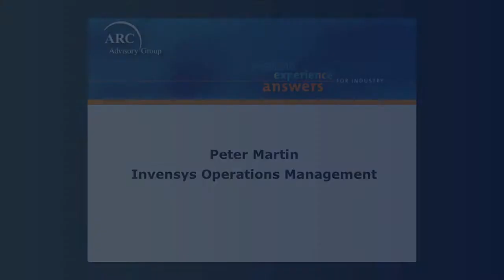Peter Martin of Invensys - Industry Transformation Exec Panel Discussion at the '12 ARC Forum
Peter Martin of Invensys Operations Managment - Industry Transformation Executive Panel Discussion at the 2012 ARC Forum in Orlando, FL.
Industry Transformational Technologies Executive Panel Discussion
This executive panel discussion will focus on top transformational technologies including Analytics, Cloud, Mobile, Social, and 3D Virtualization.  Join this session to learn how industry leaders are extending applications to mobile devices, using social media and leveraging real-time data, business intelligence, advanced analytics, decision making, and collaboration tools on smartphones and tablets to drive performance to the next level.